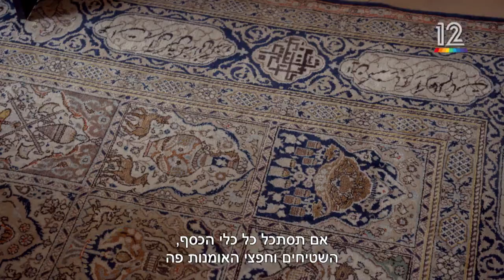חי בלילה- הבתים היפים בישראל- אדריכל אושיר אסבן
ינאי פרישר גוטמן מבקר בבתים היפים בישראל, ביניהם הלך לבית שתכנן האדריכל אושיר אסבן בסביון.
2018
שטח: 1400 מ"ר
בנוי: 700 מ"ר